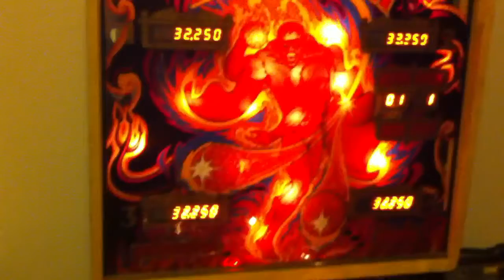Fireball 2 in working order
I gave up trying to find time to repair my mpu and just bought a revised one from a cool pinball repair dude!
He even took the time to look at the display box. And now its in working order!!! Yeeeeh!!!